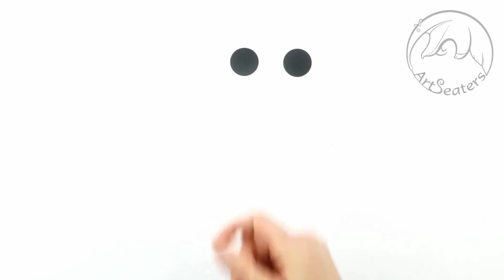How to make Paper Ladybug - fun craft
How to make a super adorable Ladybug craft. DIY- room decoration. The creative workshop for kids.DIY Ladybug Craft. Crafts for Kids
How To Make cute ladybag Paper Craft. Cute and Easy DIY- Ladybug toy for kids.School Project Craft.  Simple and fun insect craft for kids to make. In this video I created very simple cute ladybag paper art I hope you will like it.

 DIY- room decoration. The creative workshop for kids.

paper ladybug making step by step
how to make a ladybug with paper
how to make a ladybug drawing
paper animal making
paper animal making
How to Make a Simple Paper Ladybug
How do you make a ladybug in preschool?
Easy ladybug craft for preschoolers
Preschool ladybug craft
How do you make a 3d ladybug?
Miraculous Ladybug PAPERCRAFTS
 Paper Crafting
Card making |
Art Ladybug
super urocze
super adorable
Biedronka z origami
bardzo szybkie i proste